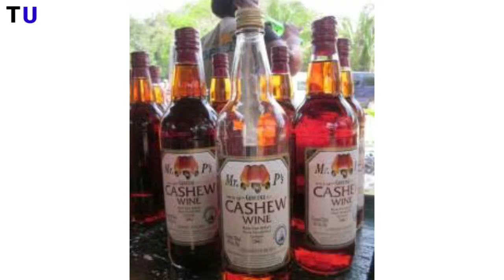జీడిపండు తో వైన్ ఎలా చేస్తారు | Traditional Wine Making Process | Cashew feni goa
Cashew Feni